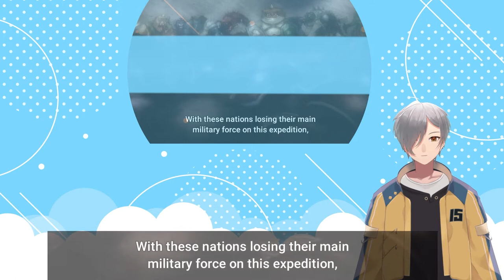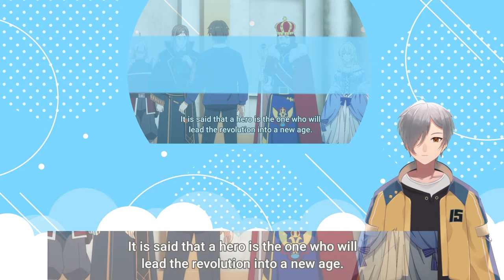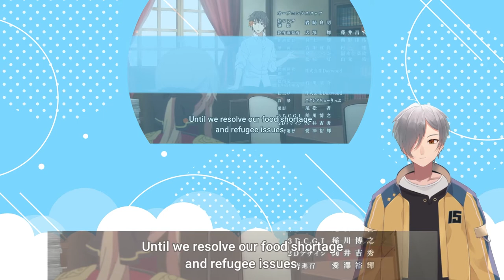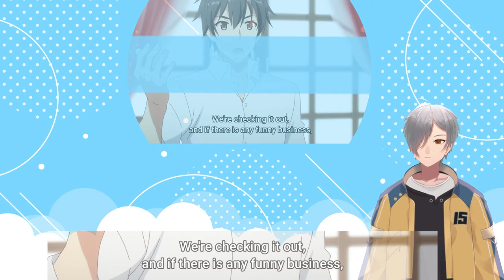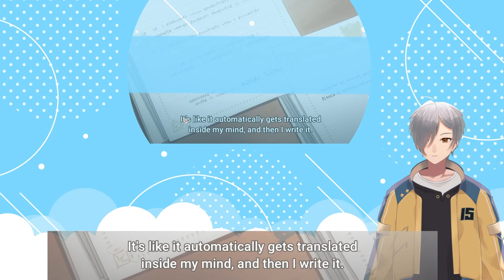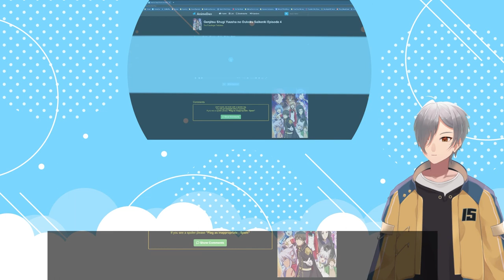VTubers Reaction | Realist Hero Episode 1-4